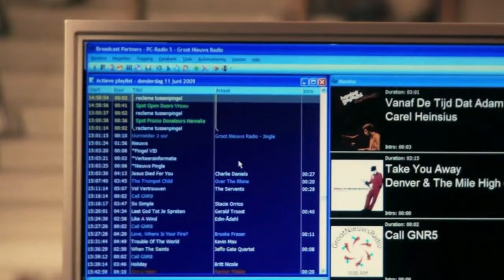BNR of GNR? -HD-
Tijdens een autorit, waarbij ik zelf naar GNR luisterde, kwam ik een reclamebord tegen van BNR.
Een doelstelling en vraagstelling werd het resultaat.

Dit is een aangepaste versie van een reeds eerder gemaakte video. Nu echter met toevoeging van wat GNR materiaal.

Men noeme dit "Promo 1 HD"